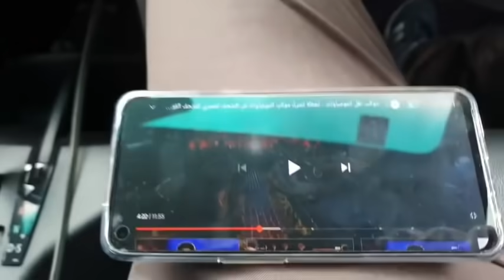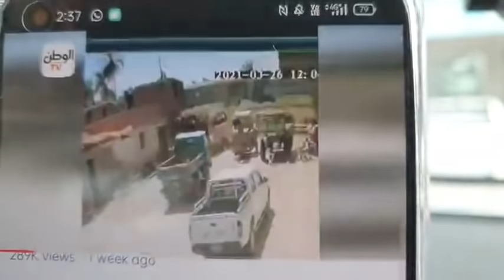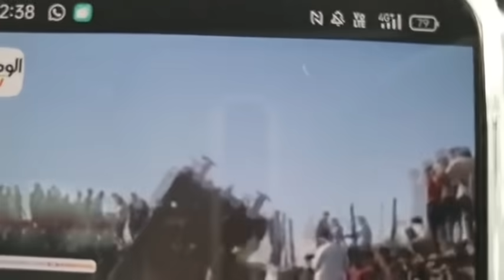📍Aturcara Sembah Fir'aun Kembali Di Mesir?! | Ustaz Mohib Khouli